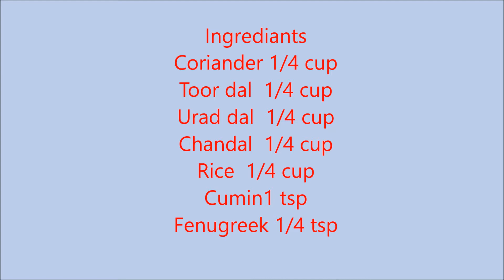బిర్యానీ సాంబార్ కూరల్లో వాడే మసాలా పొడులు || Simple & Easy Spice powders || Biryani Sambar Sabji